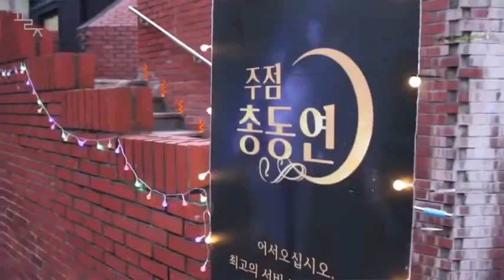[The Catholic University of Korea] Enjoying the Autumn Festival_2019🔥